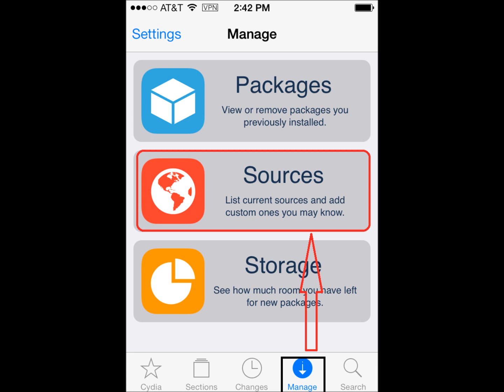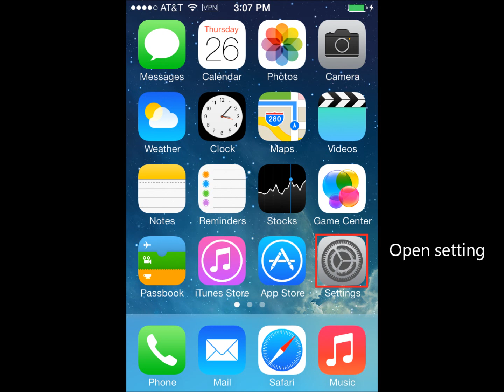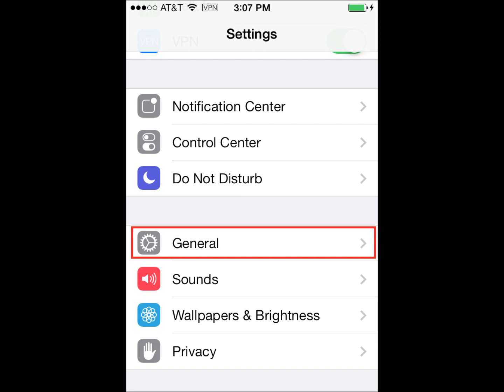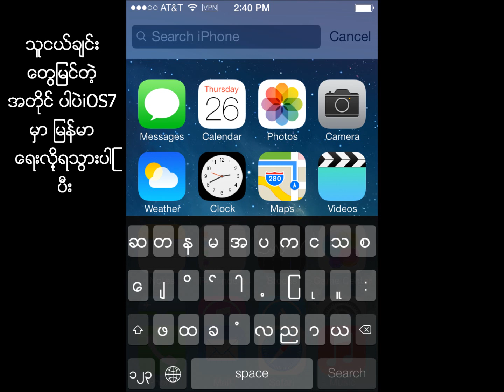myanmar font and keyboard for iphone 4/4S/5/5S iOS7